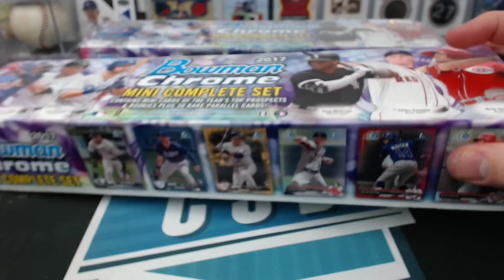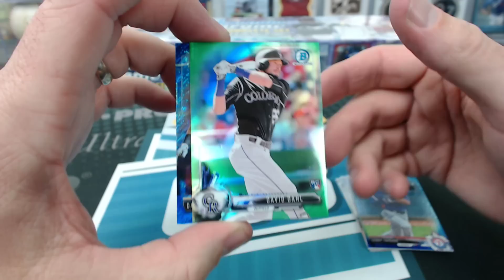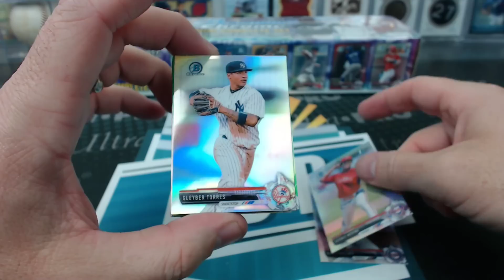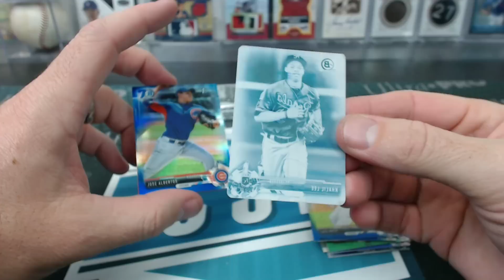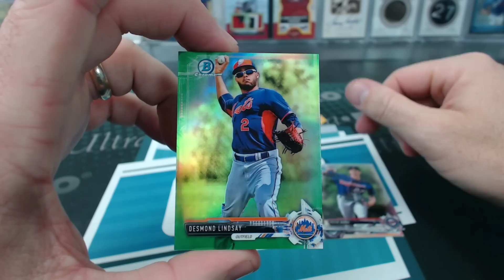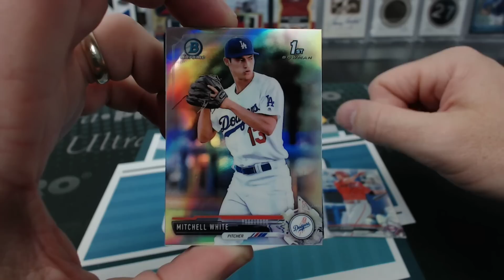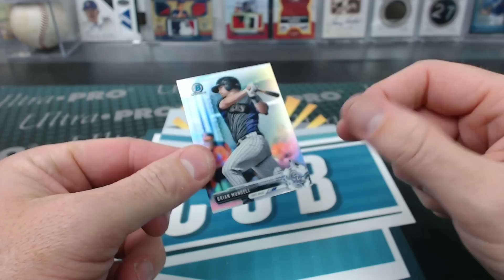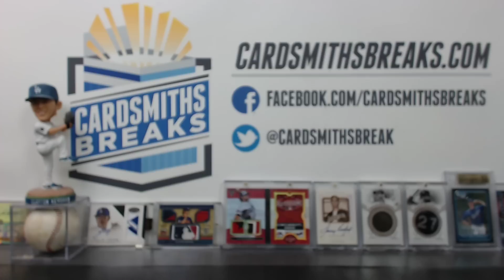2017 Bowman Chrome Mini Baseball 2 Box Set Case Break #2